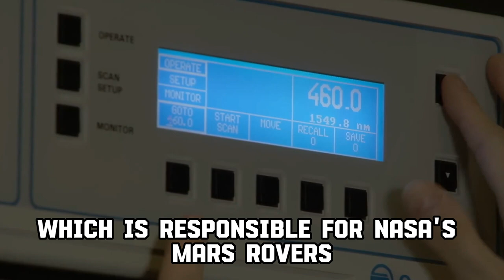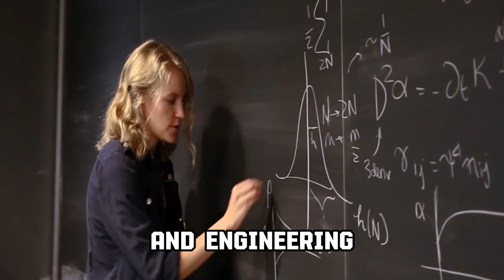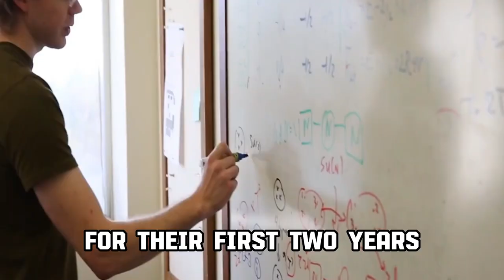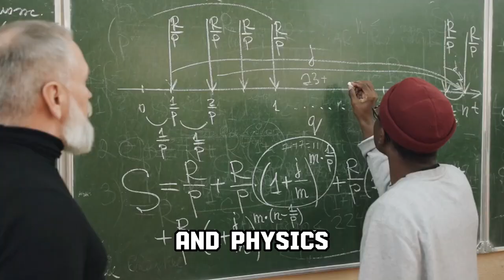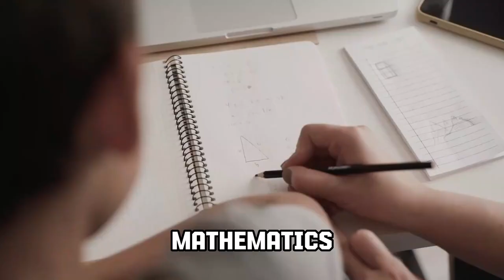Guide to California Institute of Technology | CALTECH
Guide to California Institute of Technology Caltech . Best Universities in USA. Best Universities in the World. Best Universities in California. CALTECH school of engineering and computer science. best engineering universities in USA.

In this video, we'll be giving you a guide to California Institute of Technology - CALTECH. We'll cover topics like campus layout, student life, and what to expect when you first arrive.

If you're looking for a comprehensive guide to California Institute of Technology, then look no further! This video will give you all the information you need to get started on your journey to CALTECH. We hope you find this guide helpful as you plan your journey to one of the best universities in the world!